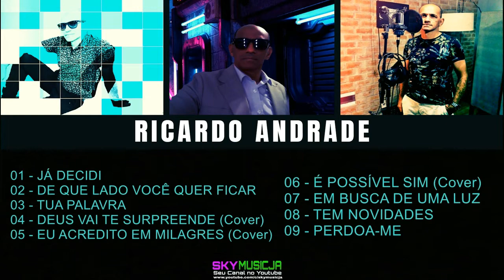RICARDO ANDRADE - AS MAIS TOCADAS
►OS LOUVORES MAIS TOCADOS DO "RICARDO ANDRADE" LOUVORES PARA ABENÇOAR A SUA VIDA

►RELAÇÃO DE LOUVORES:

01- JÁ DECIDI (Autoral)
02 - DE QUE LADO VOCÊ QUER FICAR (Autoral)
03 - TUA PALAVRA (Autoral)
04 - DEUS VAI TE SURPREENDER (Cover) (Have You Ever Seen Rain - Rod Stewart)
05 - EU ACREDITO EM MILAGRES (Cover) Love's to Blame - FOR KING & COUNTRY-
06 - É POSSÍVEL SIM (Cover) Someone You Loved - Lewis Capaldi
07 - EM BUSCA DE UMA LUZ (Autoral)
08 - TEM NOVIDADES (Autoral)
09 - PERDOA-ME (Autoral)

►O Louvor tem o poder de quebrar cadeias, de transformar vidas, e trazer paz ao coração. "Louvai ao Senhor em Todo Tempo"

►OBS: As letras dos Covers é de autoria do Ricardo Andrade.

►Provérbios 11:25